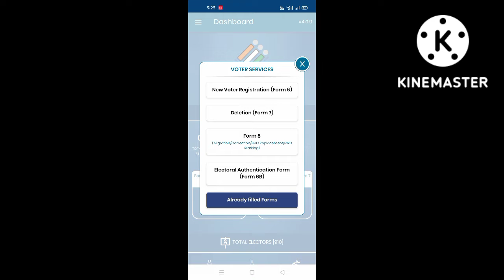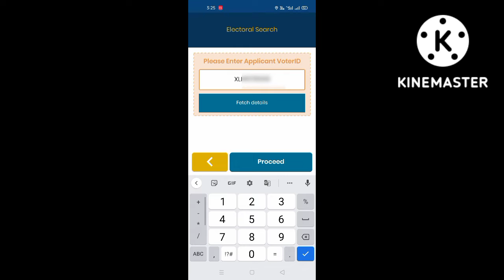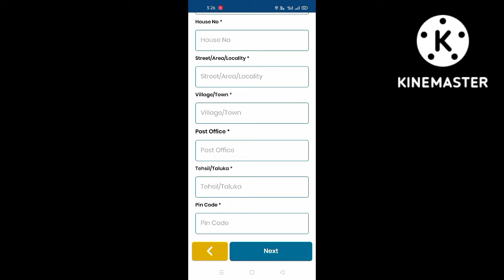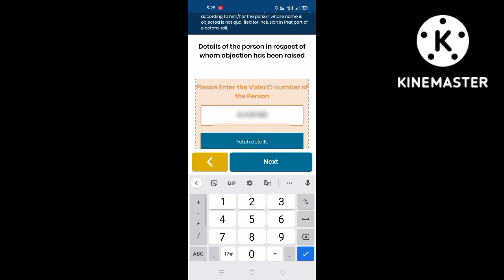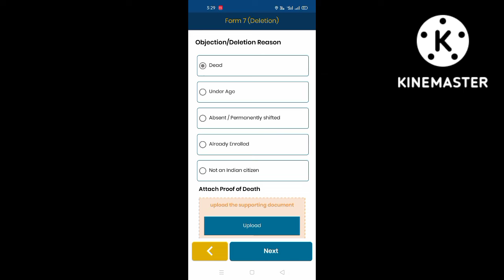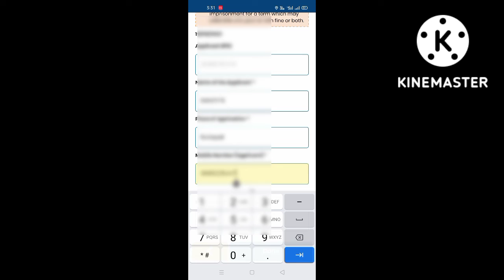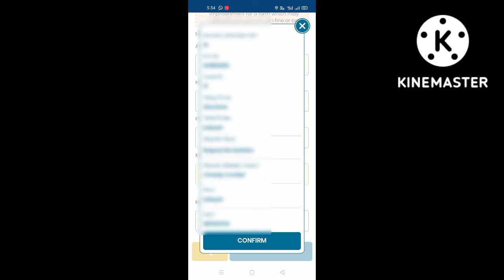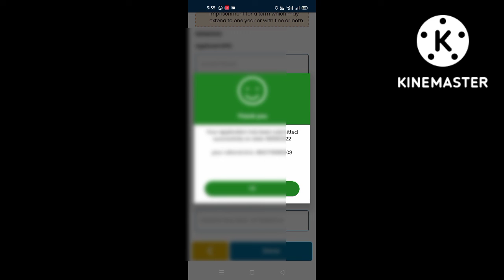How to fill form 7 in Double (डबल) Voter id on Garuda aap | मतदाता सूची से (डबल)वोट हटाए -फार्म 7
बीएलओ साथियों को मेरा नमस्कार इस वीडियो में हम जानेंगे किसी व्यक्ति की वोट Double (डबल ) होने के कारण तो उसकी  वोट किस प्रकार से काट सकते व पहले किस व्यक्ति की डिटेल व बाद में की डिटेल डाली जाएगी।(Blo Garuda aap se form 7 kase bhare) बीएलओ साथियों के लिए फॉर्म नंबर 7 वरना बहुत ही ध्यान पूर्वक करने वाला कार्य है क्योंकि बहुत बार जो वोट कटवाने वाला है उसी की वोट काट दी जाती है जिससे फार्म गलत हो जाता है जो बिल्कुल सही नहीं है। और बहुत बार यह भी समस्या आ जाते हैं के डिटेल गलत डाल दी जाती है जिस व्यक्ति का वोट कटवाना है उसका वोट कटने की बजाए जो वोट कटवाने वाला है जो वोट कटवाने वाला है उसी का वोट कट जाता है। आपकी समस्या के समाधान के लिए हम यह वीडियो बना रहे हैं आप इसे ध्यान से देखें और जो भी कमी हो कमेंट में जरूर बताएं हम उसे सुधार करने की कोशिश करेंगे।

Query Solved this video

garuda aap se form 7 kase bhare
Double (डबल)होने पर मतदाता का नाम कैसे हटाए।
Double( डबल) वोट व्यक्ति का फार्म कैसे अप्लाई करें
how to apply form 7 on Garuda aap
voter ID delete form 7 in  double (डबल) vote case
Blo form 7 कैसे भरें करें|

                       (Parveen Dhundwa)